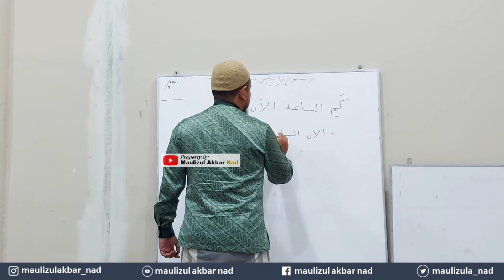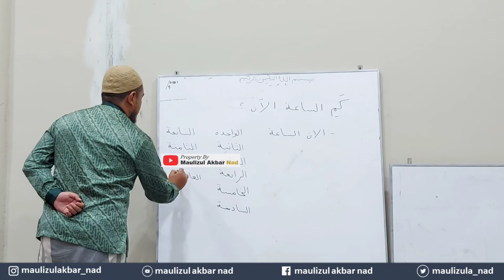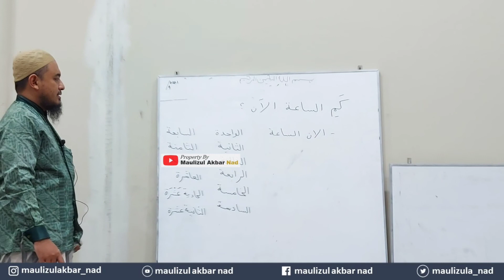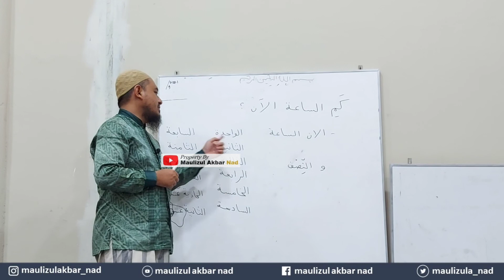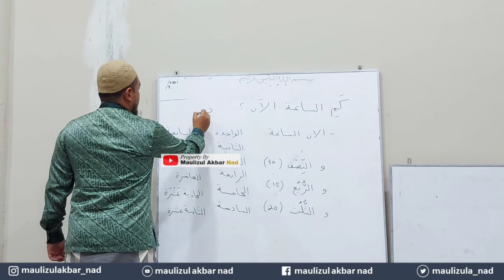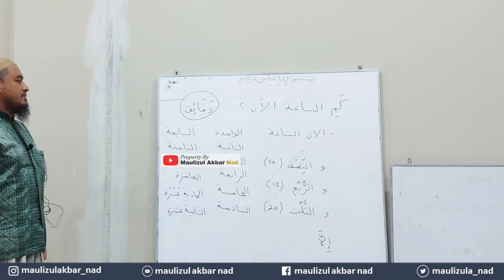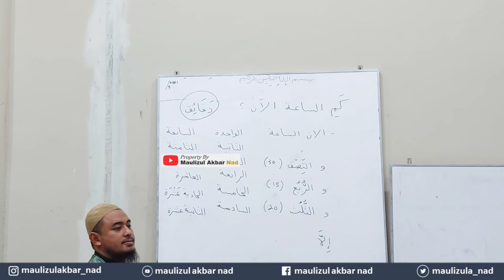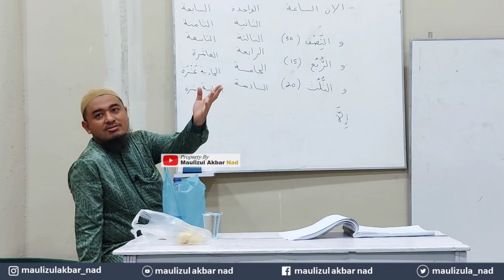Bertanya Kehidupan Sehari - Hari Bahasa Arab || Ustadz Irwanto Akur, Lc. M.TH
Belajar Bahasa Arab di Markaz Ats Tsaqafah Al Islamiyah, Masjid Baiturrahman Lhokseumawe bakda Isya tanggal 1 Oktober 2021

Jadwal Belajar Bahasa Arab :
1. Jumat Bakda Isya bersama Ustadz Irwanto Akur, Lc. M.Th.
2. Rabu Bakda Isya bersama Ustadz DR. Husni Mubarak, Lc. MA.

Video 24 September 2021